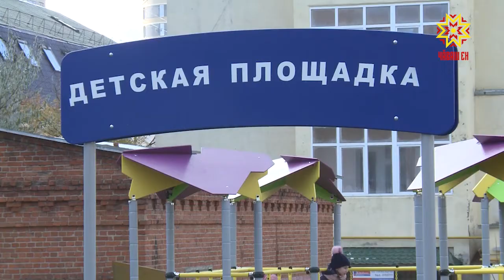Комфортный город. Выпуск 20.12.2018